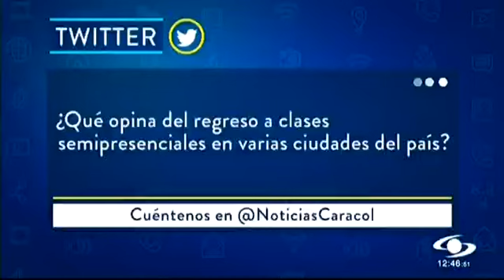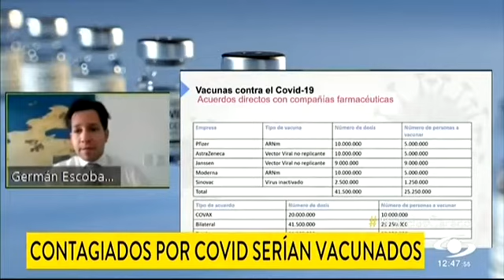Contagiados por Covid-19 serían vacunados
De acuerdo con el Ministerio de Salud, las personas que se han contagiado de Covid-19 serán incluidas en la vacunación. Para Carlos Trillos, profesor de la Escuela de Medicina y Ciencias de la Salud de la URosario, en entrevista con Noticias Caracol, se deben evitar las reinfecciones y programarse en el momento de acuerdo con la priorización.